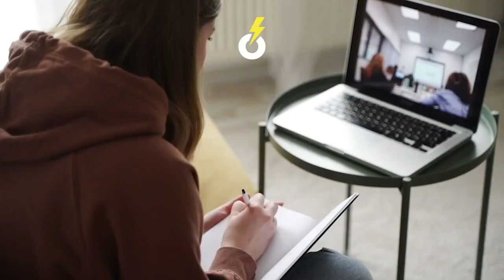🎥🔴 Webinar: La Necesidad de un Tercer Contrato Social Global🌎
La necesidad y claves de un nuevo contrato social global como marco para el desarrollo del Tercer Contrato Social de la Educación. @SICAoficial

Participaron:
Vinicio Cerezo, Secretario General del SICA y Ex-presidente de Guatemala.
Federico Buyolo, Director Adjunto del Gabinete de la Ministra de Educación y Formación Profesional de España.
Antonio Ventura, Consejero-Asesor de Vocento, HOY Diario de Extremadura y Vicepresidente de Fundación Ciudadanía

Presentación y moderación del evento: José Manuel Pérez Tornero, consultor de la UNESCO en medios de comunicación.

Kairós, uniendo vigores dispersos, haciendo camino al andar.